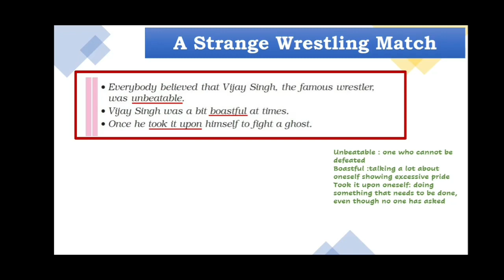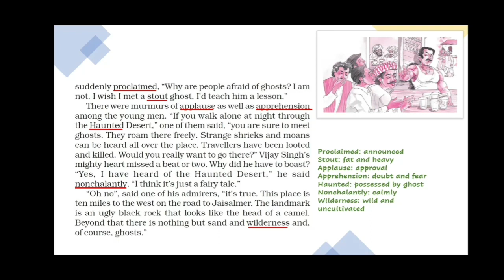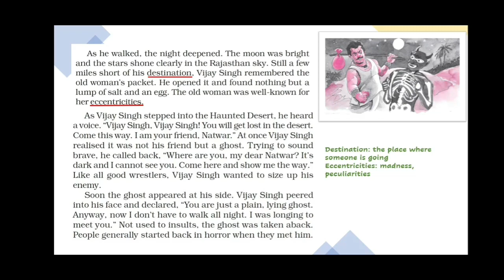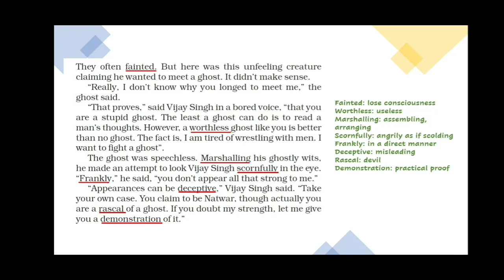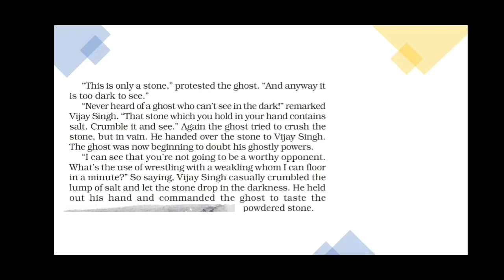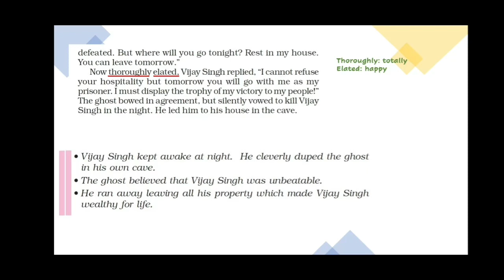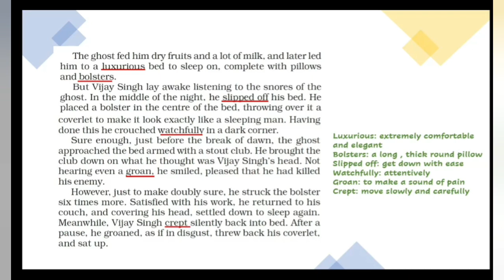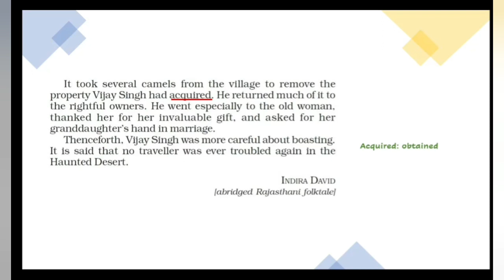A Strange Wrestling Match Class 6 Chapter 10, Part 1 & 2, line by line English Explanation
A Strange Wrestling Match Class 6 Chapter 10, A Pact with the Sun

Hello and welcome to AKS English Classes This video is on the chapter A Strange Wresting Match, Chapter 10 of the book A pact with the Sun of Class 6, the video gives complete English explanation of the chapter along with proper reading, vocabulary and question Answers.

Also see other chapters of the book